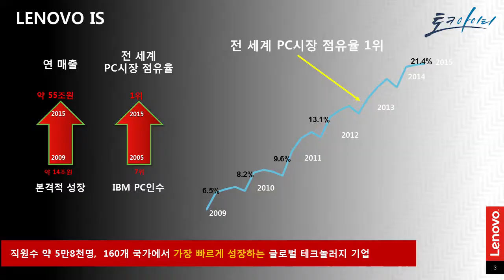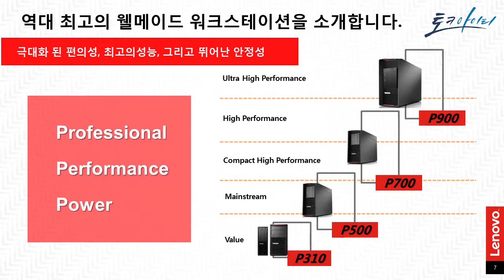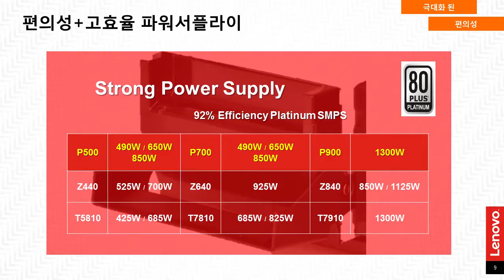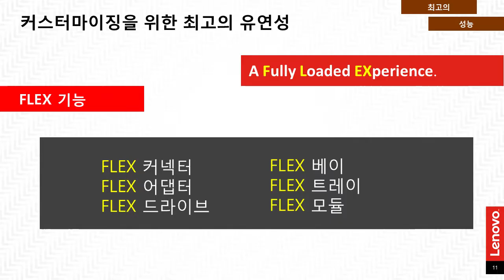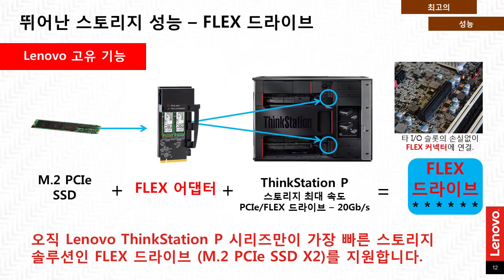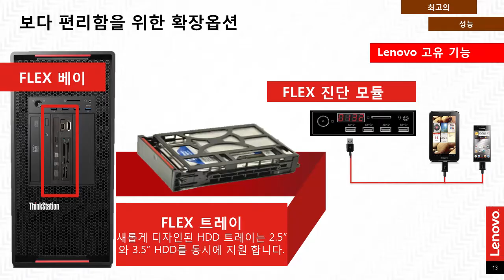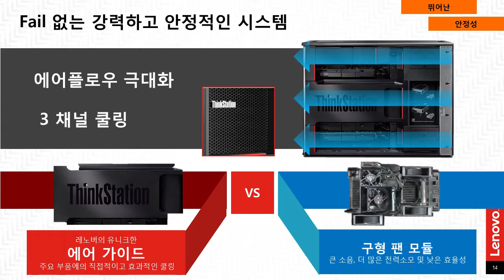기업의 워크스테이션 도입 트렌드와 레노버 씽크스테이션 Full ver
최근, 기업에서의 워크스테이션은 ‘투자대비 생산성 극대화’라는 화두 아래, 트렌드가 변화하고 있습니다.

레노버의 최신 워크스테이션인 씽크스테이션 P시리즈는 이러한 트렌드에 가장 부합하는 장점을 가졌습니다.

씽크스테이션 P시리즈는 최상급 구성 요소와 혁신적인 설계를 결합하여, 시스템의 성능뿐을 더욱 확장할 수 있으며, 까다롭기로 유명한 ISV프로그램들도 지원할 수 있습니다.
이러한 혁신적 설계를 통해 최신의 응용프로그램에서 필요한 최적의 가동시간을 제공하고, 극대화된 편의성으로, 결함이 발견될 시 복구시간을 최소화 할 수 있도록 설계되었습니다.
이를 통해 사용자는 더 향상된 생산성으로, 시스템을 더 오래 사용할 수 있습니다.